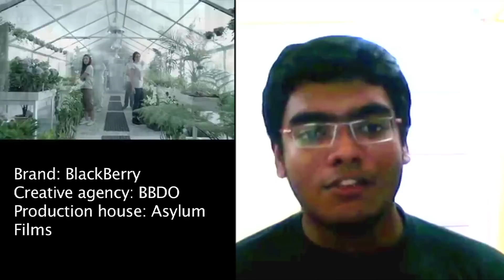Campaign India Love That Ad